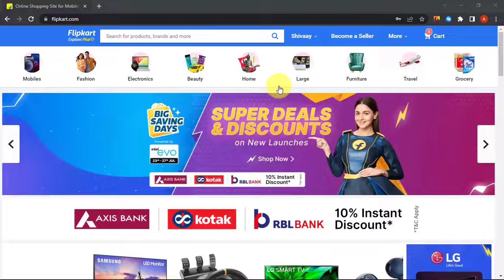How To Deactivate or Delete Your Flipkart Account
This is a video tutorial on how you can deactivate your Flipkart account permanently. You can even reactivate your account if you change your mind. However, there is not dedicated way you can close your Flipkart account completely. If you leave your Flipkart account deactivated long enough, your account will be deleted automatically after sometime.
If you have any questions or queries please leave them on the comment box below.